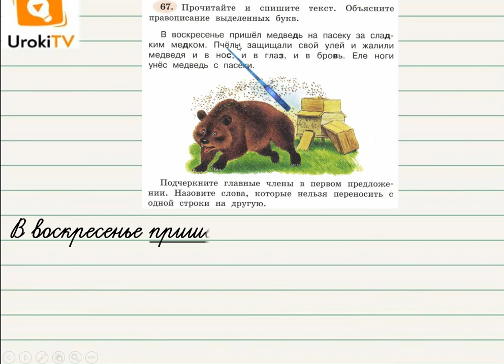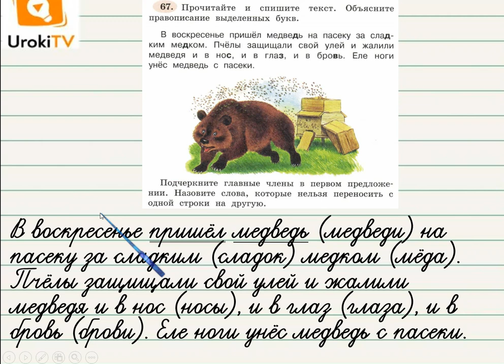Упражнение 67 – ГДЗ по русскому языку 3 класс (Климанова Л.Ф.) Часть 1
Другие решения смотри UrokiTV это школьные учебники и решебники с 1-го по 11-й класс школы. Ждем ваших предложений и пожеланий. Если вам нравится, то что мы делаем расскажите про нас своим друзьям и одноклассникам.

Если Вы хотите, чтобы Ваш ребёнок умел объяснять правописание орфограмм, подчеркивать главные члены предложения, находить слова, которые нельзя переносить с одной строки на другую, то он должен посмотреть этот короткое видео по русскому языку для учеников третьего класса.